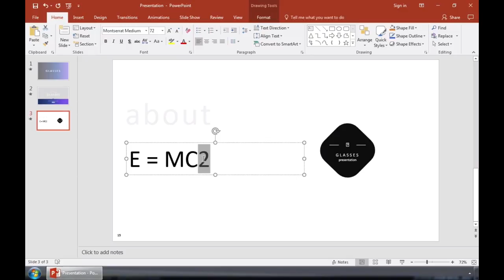How to Superscript Text in PowerPoint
Quickly learn how to superscript text in PowerPoint.

► Explore Envato's full stack of AI tools, all included in your subscription